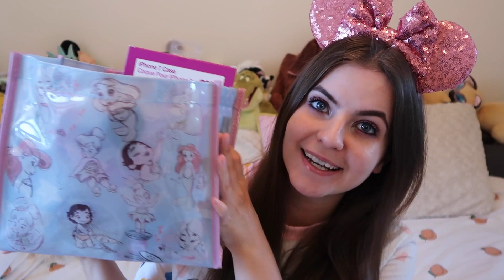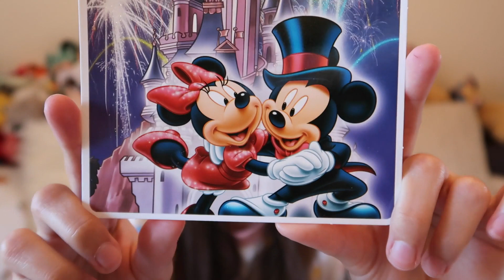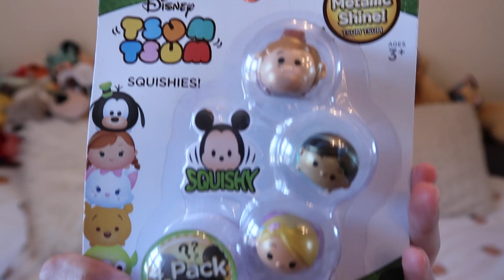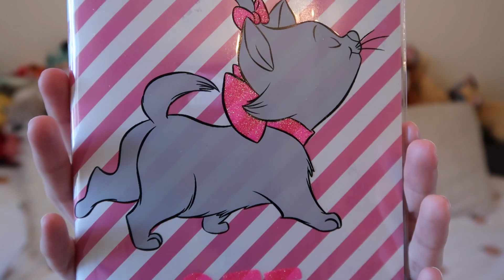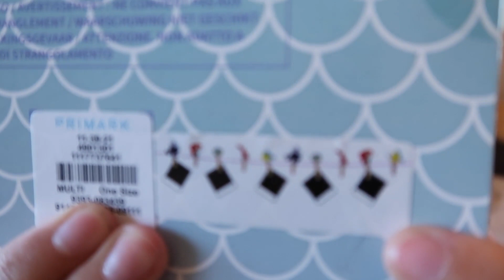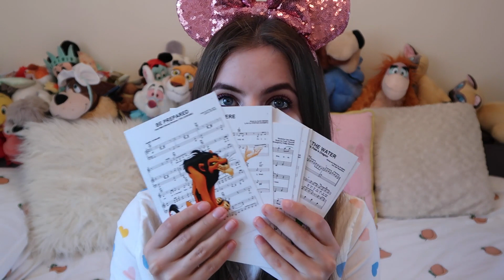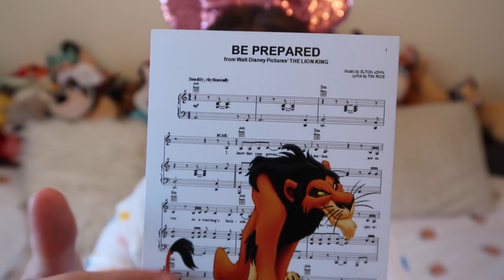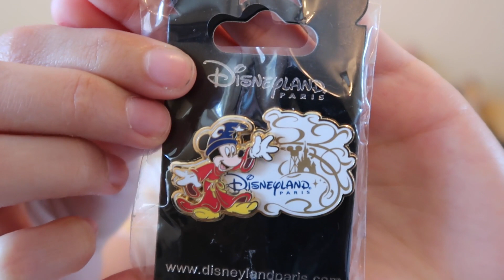Huge 4K Disney Giveaway!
Hey palssss! This video is a huge Disney related giveaway to say a massive thank you for 4,000 subscribers! ✨

✨ Comment your favourite Disney memory in the comments section!

Rules:
- Open worldwide
- Must be 16 or over, or have your parent/guardian's permission
- You can enter as many times as you like, you just have to have a different memory for each comment

And that's it! Good luck everyoneeee 💕

💙 Dress: Silly Girl Club

xxxxxxxxxxxxxxxxxxxxxxxxxxxxxxxxxxxxxxxxxxxxxxxxxxxx